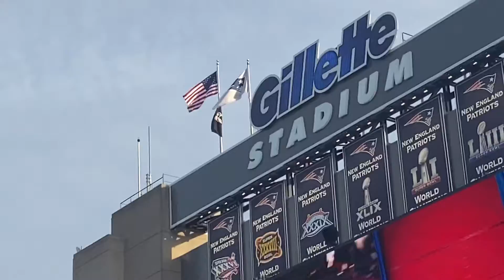Hunter Henry seals the game with his second touchdown of the day